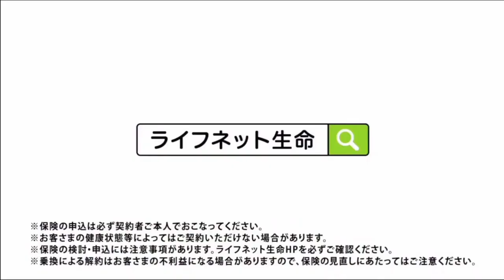仮面ライダーリバイス第36話で流れたCM